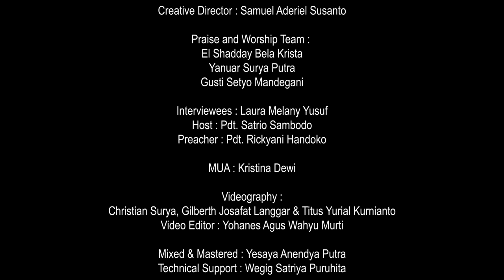KuasaNya Tak Terbatas // 13 September 2021 // Laura Melany Yusuf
Mujizat Sekaleng Gula

Kisah inspiratif perjalanan kehidupan seorang pengusaha senior di bidang consumer goods. Ibu Laura Melany Yusuf yang akrab dipanggil Ibu Iskandar melewati proses panjang yang menempa dan membentuk hidupnya. Kerja keras serta kesetiaannya dalam melayani Tuhan dan sesama membawa beliau kini menjadi seorang pengusaha yang sukses dan diberkati Tuhan.

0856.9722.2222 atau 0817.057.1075